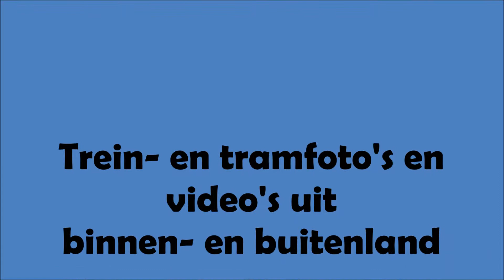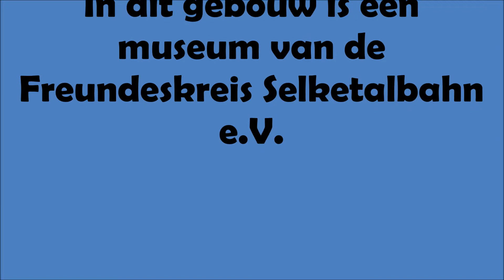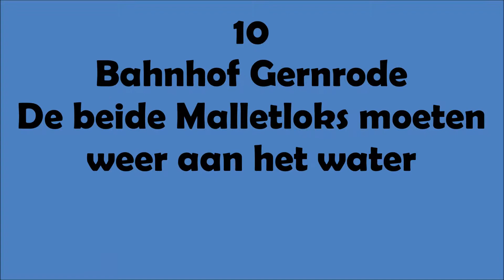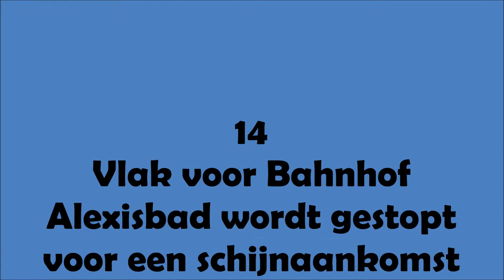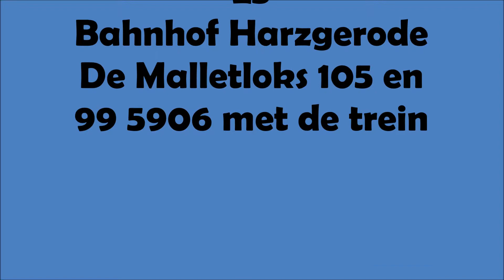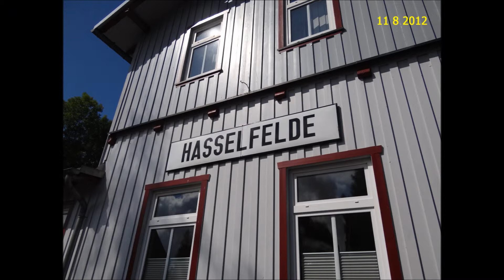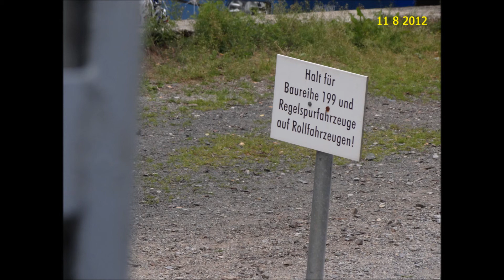(76) 11-08-12 Foto's Rit met de ''Sonderzug'' in het Selketal (08.53,00)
Dit is een volledig foto-overzicht van de rit met de "Sonderzug" in het Selketal op 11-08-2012